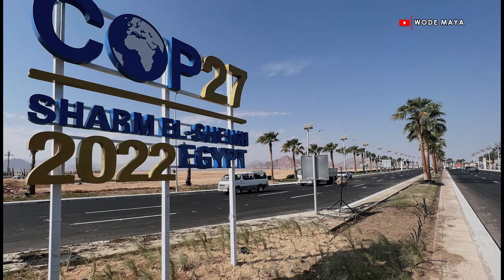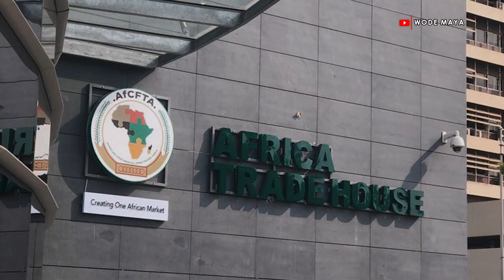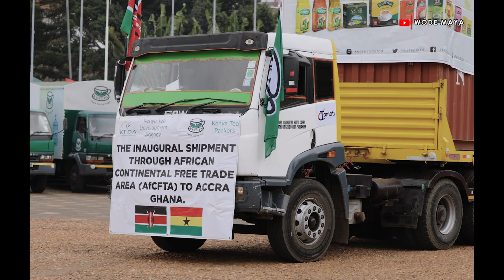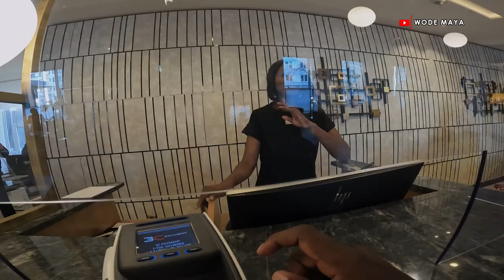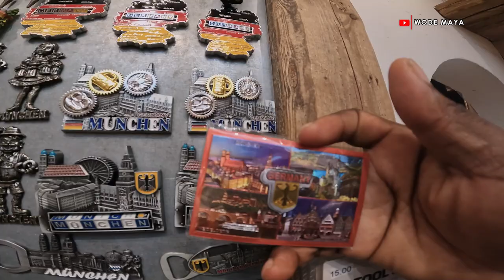You Won't Believe What Happened To Me In The Street Of Germany!